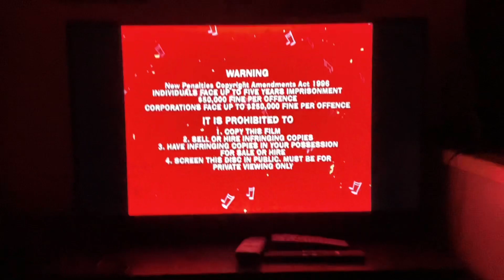Opening To Hi-5 - Hi-5 Dance Hits Volume 1 2005 DVD Australia